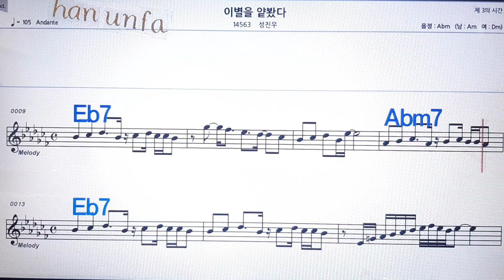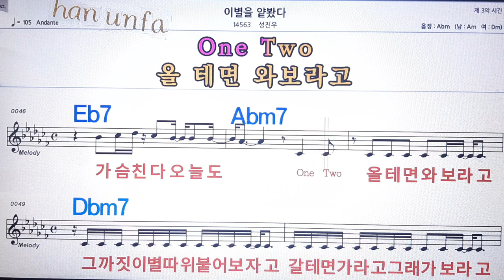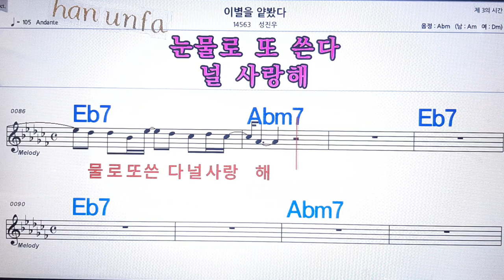이별을 얕봤다/성진우💋노래방 반주*기타 코드 악보*가라오케💖Karaoke*Sheet Music*Chord*MR